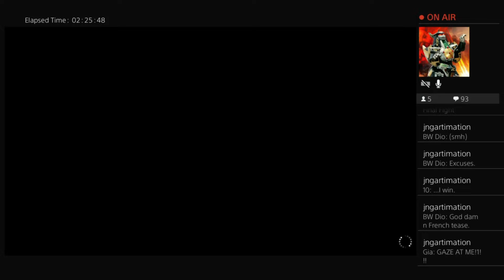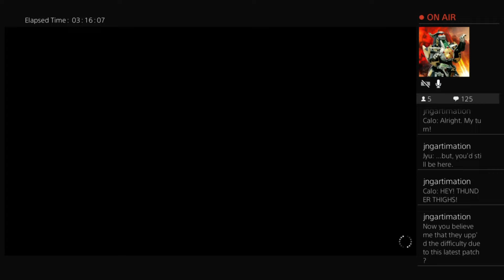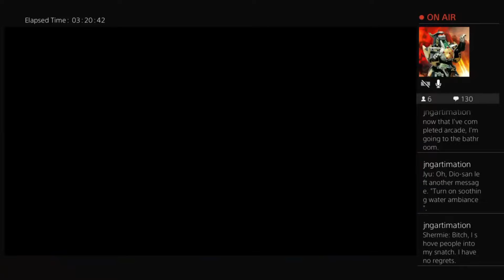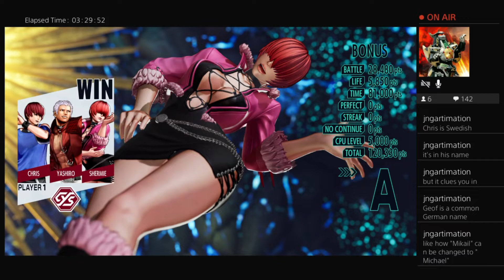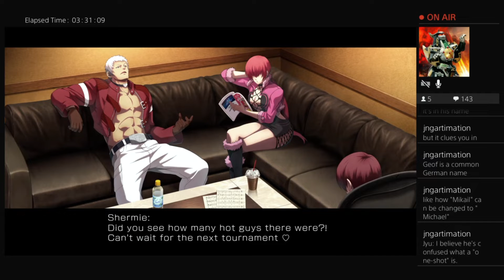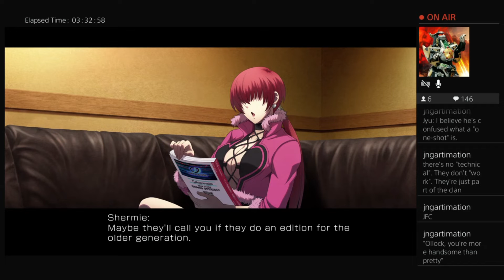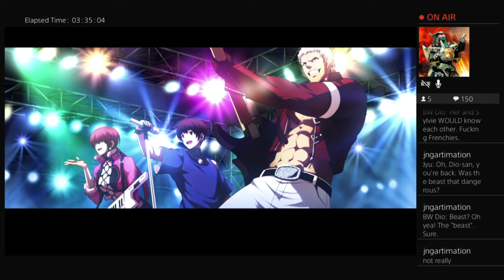King of Fighters 15, Team Orochi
Angry Dragon jumps on the sticks and into the fray with KOF 15, running through the various team modes and seeing how their story plays out